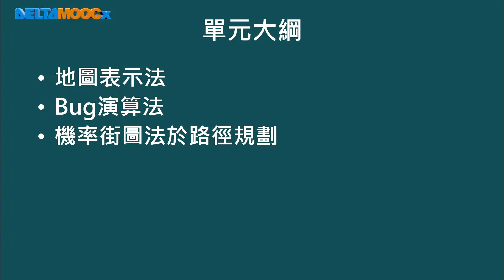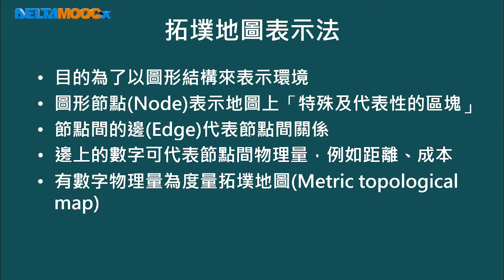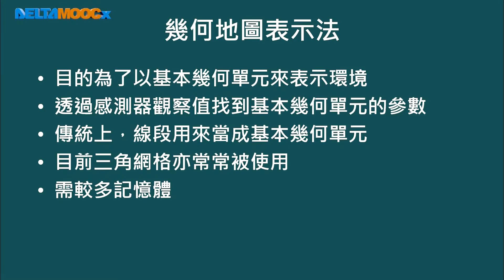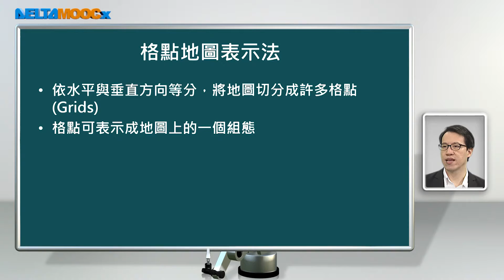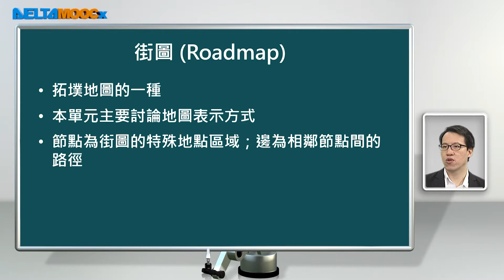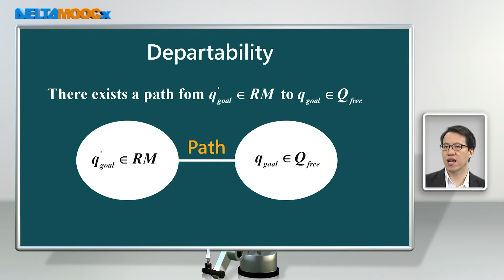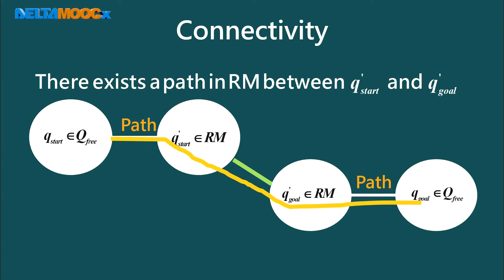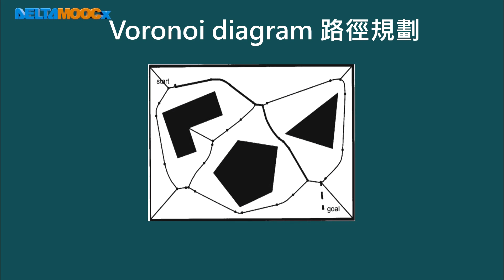機器人學_林顯易_第十單元 隨機取樣路徑規劃_Part 1 地圖表示法